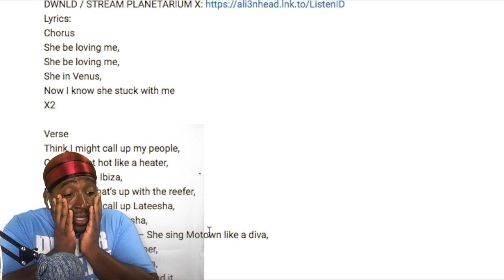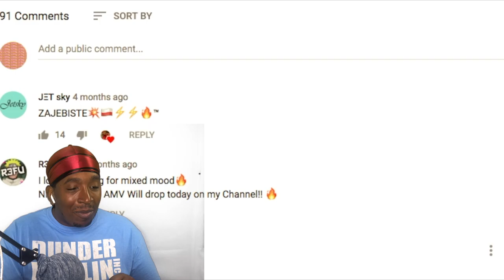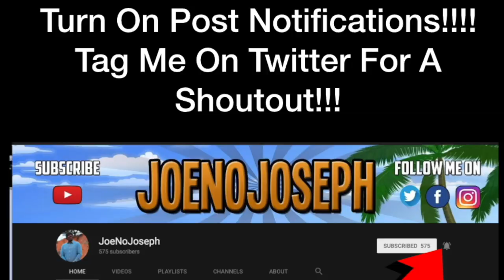Reaction To ALI3NHEAD - PLANETARIUM X PROD. BY MG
STREAMING ON KICK NOW GANGY! KICK.COM/JOENOJOSEPH Links to original:
Planetarium X - Ali3nHead Prod By Mg

Follow The Homie On Ig
Ali3nHead_